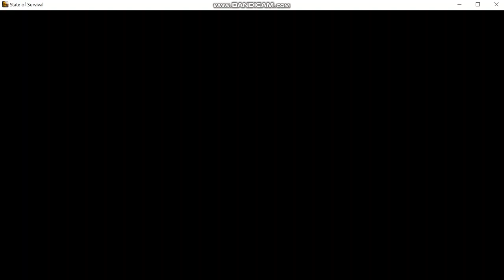State of Survival #03